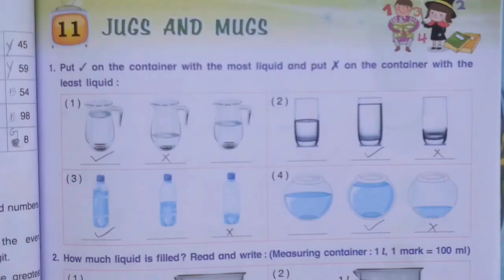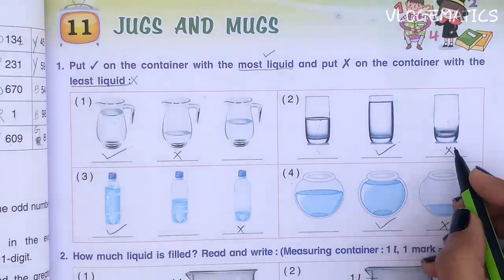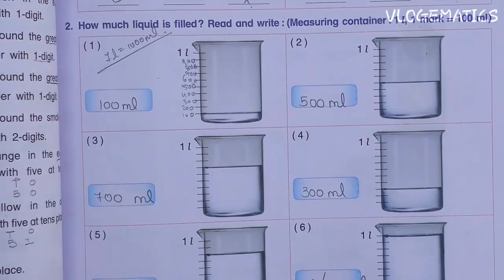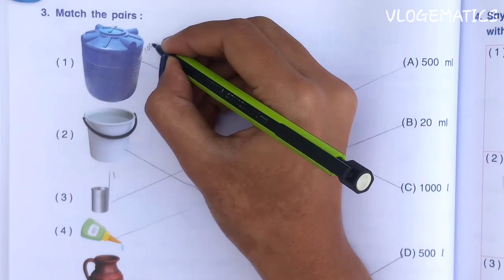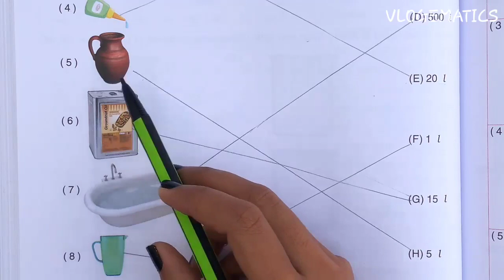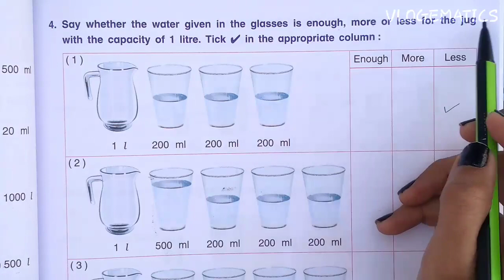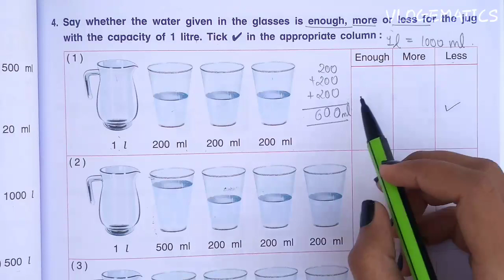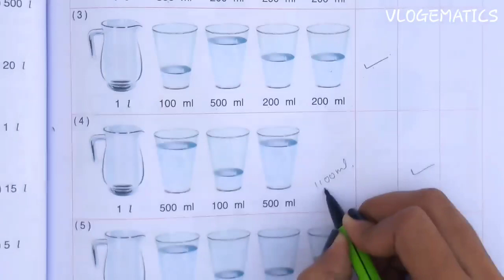Std-3 Maths | Ch:11 Jugs And Mugs | Part 1 | Vikas Workbook Solution | Math-Magic | ncert